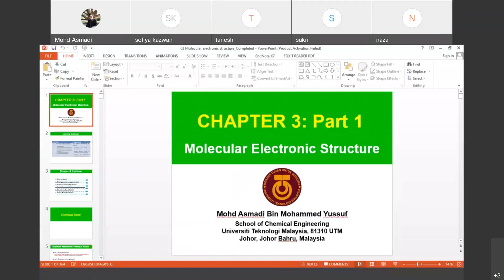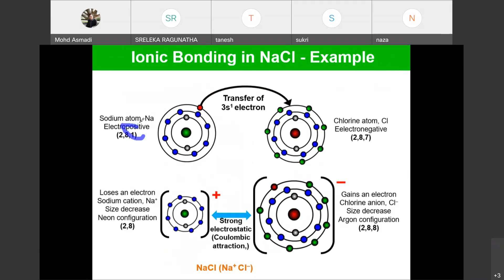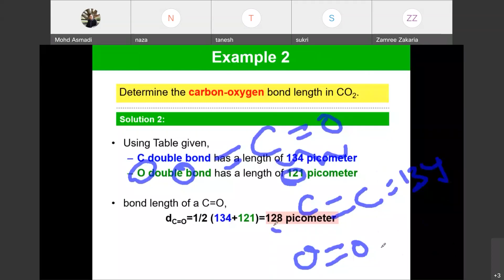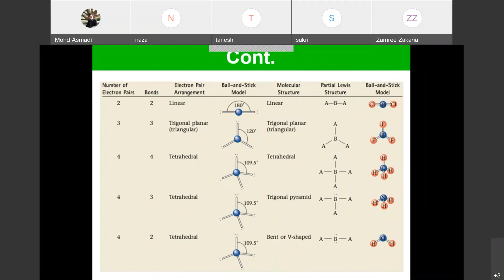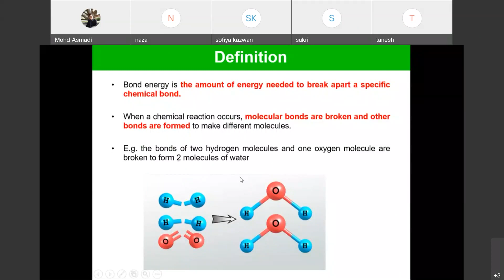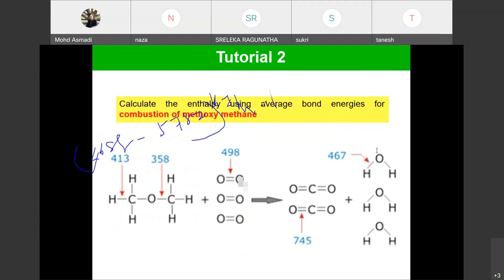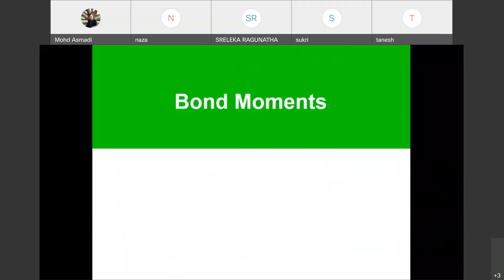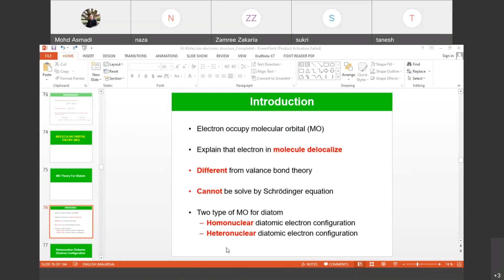SKKC3153 Chapter 3_Part 01_SPACE